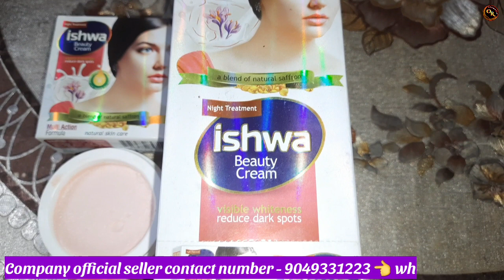आपको भी मिल सकती [] है ऐसी खूबसूरती [] स्किन वाइटनिंग क्रीम [] Ishwar beauty cream 🥰